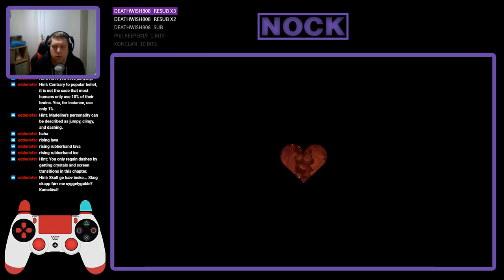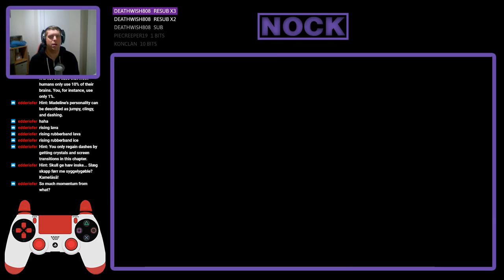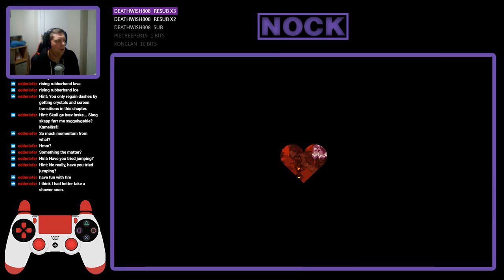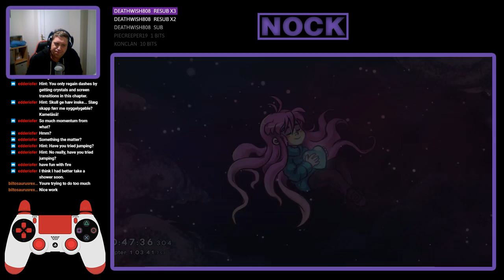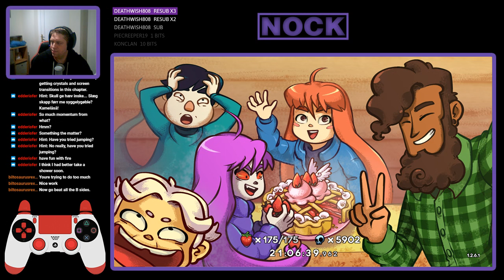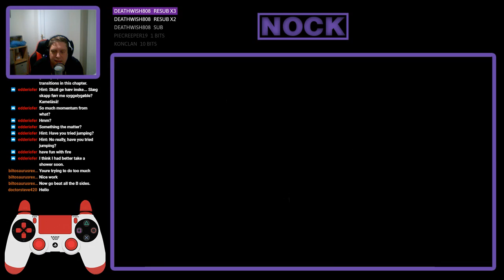Nock Plays | Celeste #8 - The final Berries, Crystal Hearts, Core and Starting B-Sides